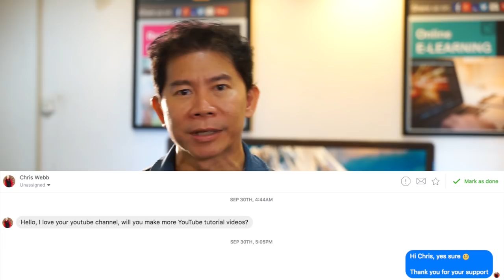I Am Back! The 'How To CLICK Your Camera Like A Pro' tutorial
Thank you all our dear subscribers & friends for the emails and messages we received asking "Where is Andrew??!! Is he OK?" We are touched. Well, Andrew Boey is now back and we are happy to bring you more tutorials. Our sincerely apologies for being away for so long.

In this episode, learn how to CLICK your shutter release button like a Pro. Trust us,. you will love this one! Enjoy!